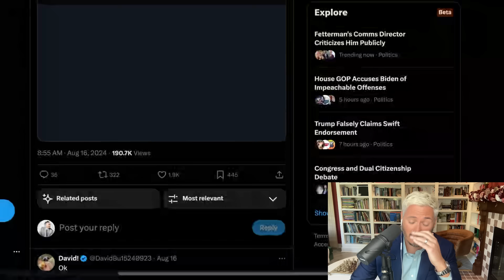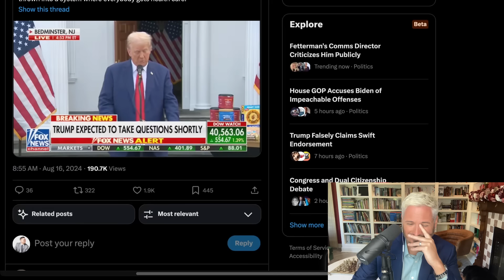This Trump Comment FINALLY Broke Kyle | The Kyle Kulinski Show